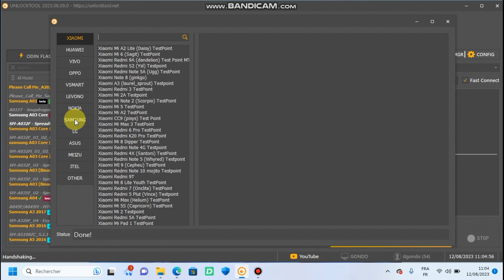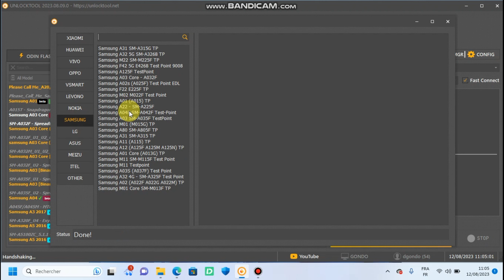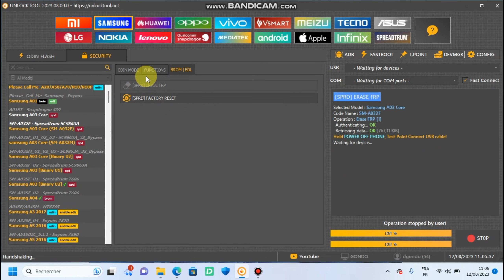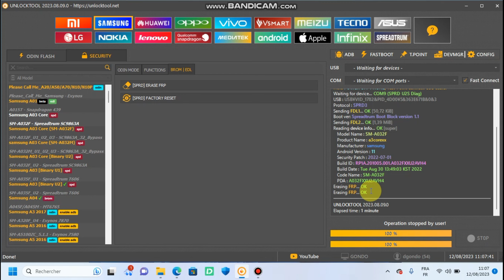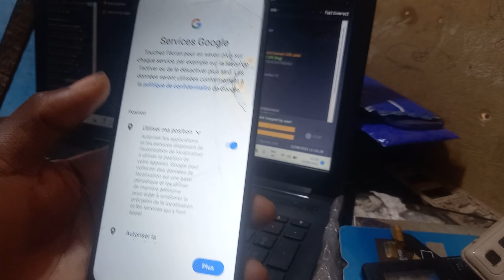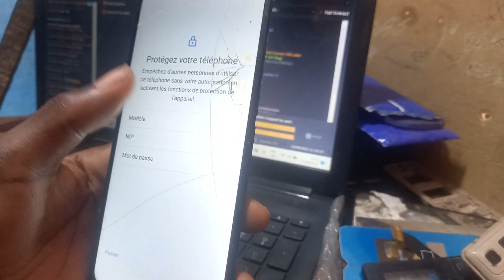Frp Remouve! Supprimer le compte Google de tous les Samsung en 2023! facile et Rapide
Dans ce tutoriel je vous présente la meilleure méthode pour supprimer les comptes Google des Samsung en 2023
impossible d'utiliser la méthode ""test mode"